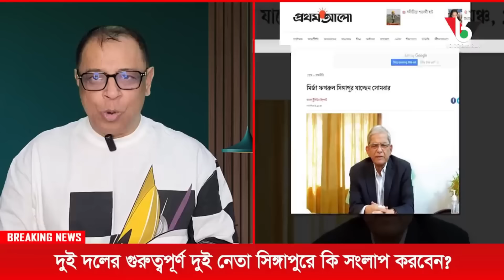সিঙ্গাপুরে ওবায়দুল কাদের ও মির্জা ফখরুল | ওবায়দুল কাদের ও মির্জা ফখরুলের গোপন বৈঠক | Bnp News